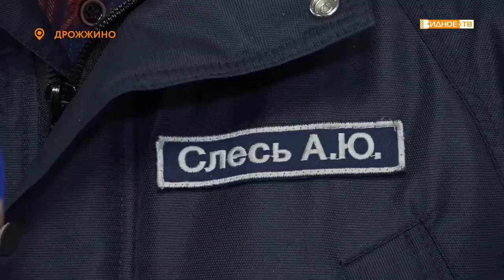«Объект сдан» - завершение строительства поликлиники в деревне Дрожжино